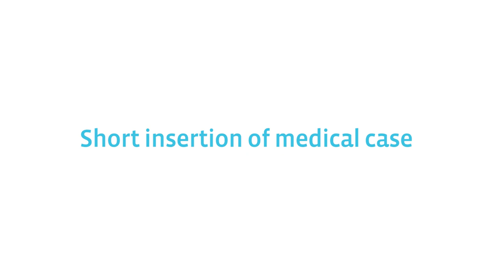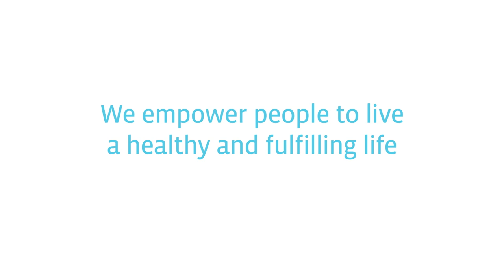Fasting for over 40 days - personal experience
► Fasting for 42 days ✔ Personal fasting experience ✔ Extended fasting for health ✔ fasting with diabetes ✔ 🔔 Subscribe to the official Buchinger Wilhelmi YouTube channel – the world’s leading Clinics for therapeutic fasting, integrative medicine, and inspiration

He is 72 years old, has already fasted seven times at the Buchinger Wilhelmi Clinic, and has just completed his longest fasting cure of over 40 days: Eberhard Schwartz. In our new video, he talks about his unique fasting experience and gives many personal insights. In addition, he shares what he does throughout the day to feel great and to achieve incredible health benefits.

𝗖𝗼𝗻𝘁𝗲𝗻𝘁 𝗢𝘃𝗲𝗿𝘃𝗶𝗲𝘄:
0:00 Intro
0:25 Motivation to fast 42 days
1:46 Key benefits of fasting
2:50 A day at the clinic
5:25 Medical history - doctor's view
5:53 Pre-existing conditions and medication
6:22 Fasting program and activities
7:40 Food reintroduction and fasting results
8:25 Recommendations after fasting
8:39 Activities in the clinic
10:02 Different therapies
11:59 Walking activities
13:27 Reviewing the 42 days of fasting
15:30 Future fasting plans